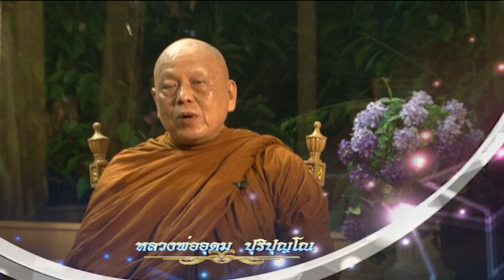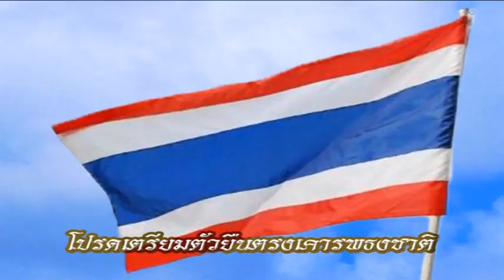วันเสาร์ที่ ๒๙ ธ.ค.๖๑ ธรรมะสว่างใจ หลวงพ่ออุดม ปริปุณโณ วัดบ้านพลับ จังหวัดสระบุรี